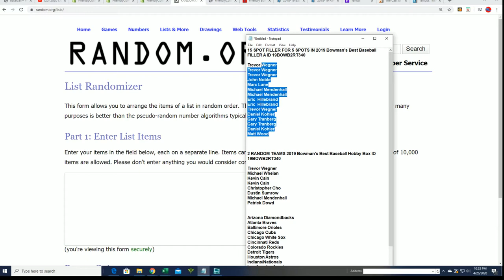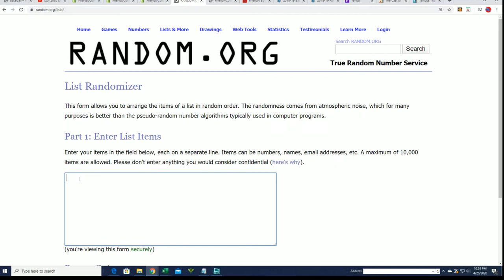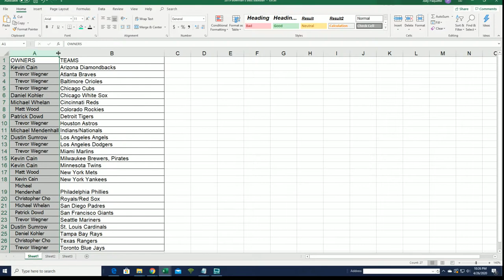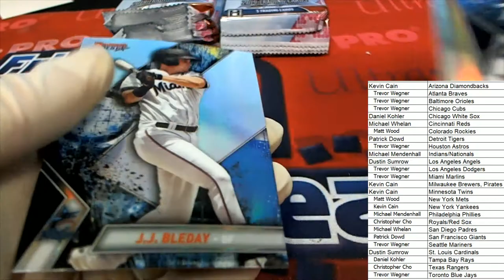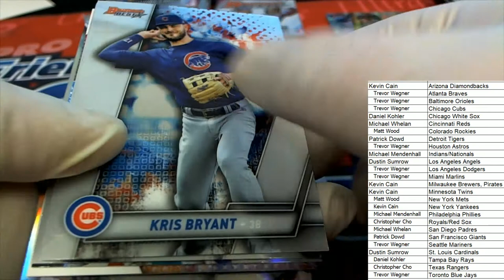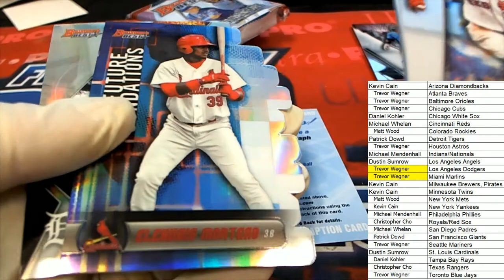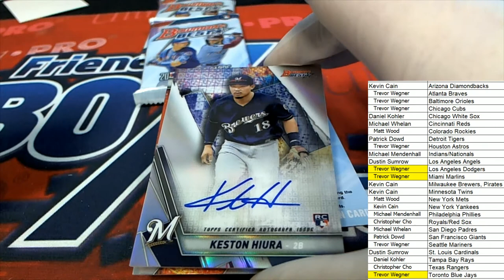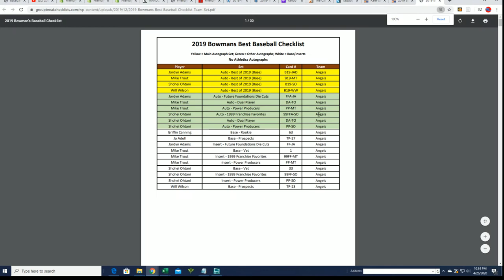2019 Bowman's Best Baseball Hobby Box ID 19BOWB2RT340